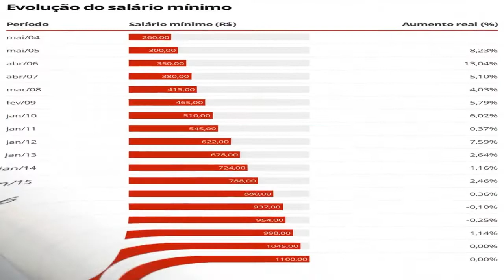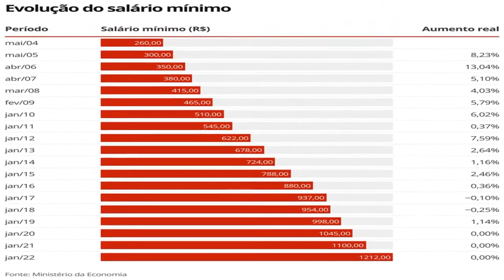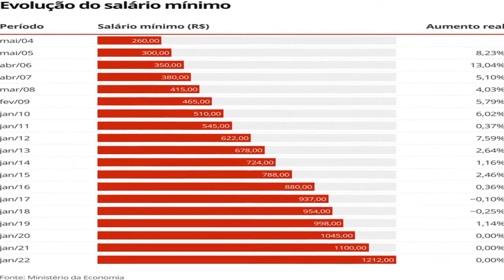Salário mínimo em 2022: veja o valor nacional e nos estados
Valor nacional sobe para R$ 1.212 a partir deste sábado (1); 5 estados terão piso próprio e não seguirão decreto federal neste ano.

Acessado em: 1 de janeiro de 2022 às 11:50